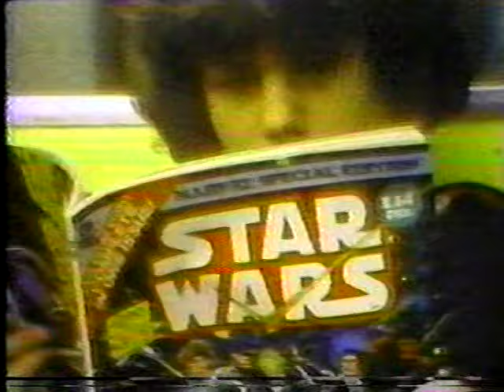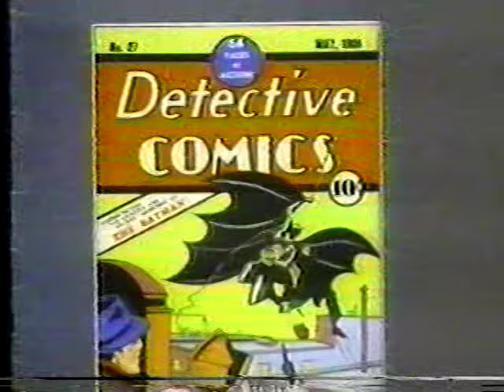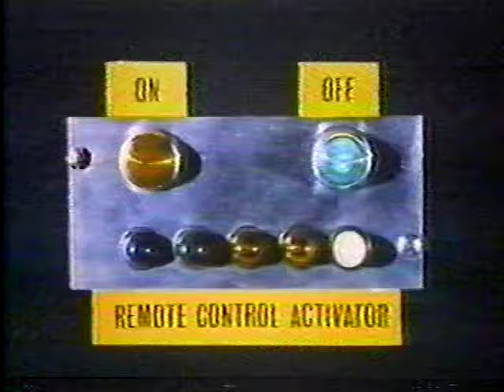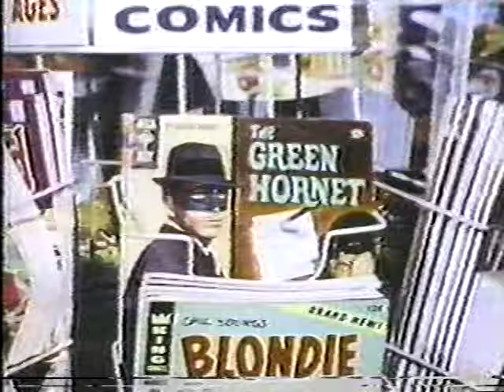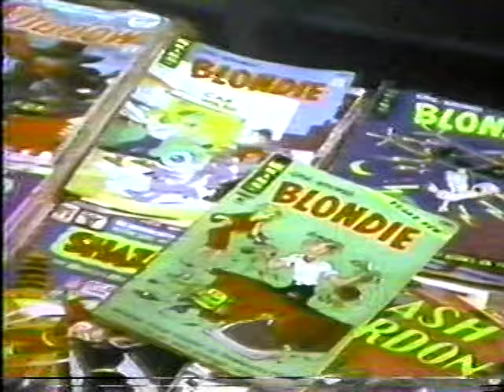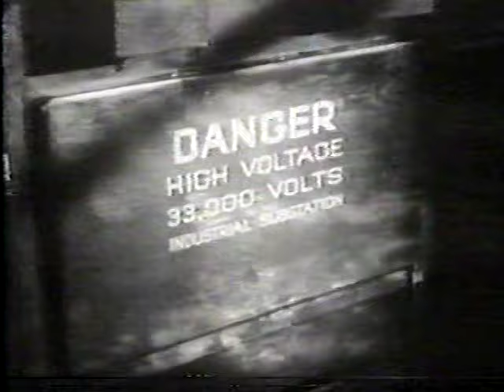1978 "Comic Book Heroes" TV report, That's Hollywood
Segment from an October 1978 episode of the television show That's Hollywood called "Comic Book Heroes," narrated by Tom Bosley and filled with numerous interviews and film clips featuring pulp and action heroes from the comics and cartoons.

Most of the tapes were recorded on a Sony SL-HFT7 Super Beta Theater Hi-Fi Stereo - the same model was refurbished and is being used for these digital transfers and uploads. In rare occasions where a BetaGems clip does appear elsewhere, we're only uploading if our own beta master is better quality or contains material not seen previously. Much footage comes from public television and public access broadcasts that the taper monitored nightly for several years. Some of the programming is strictly regional, mostly from the San Diego area. To be used for research and archive purposes only, no commercial reproduction allowed.